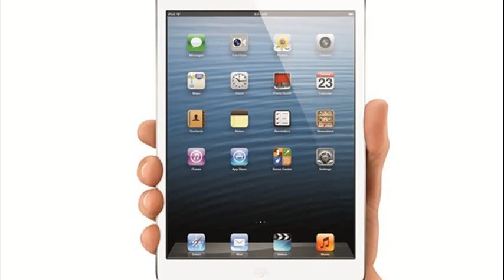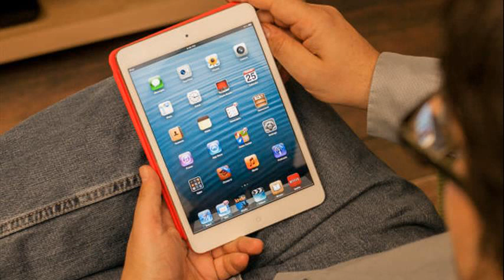ipad mini size